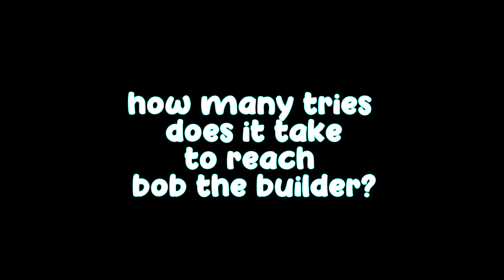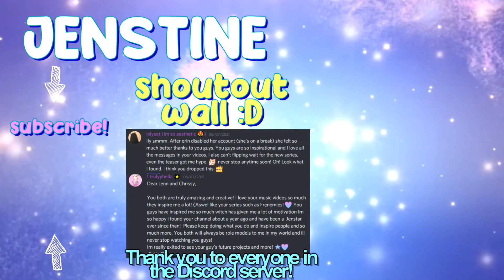BUILD A BABE 🔥 Bella Poarch Royale High Music Video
No Bob the Builders were hurt in the making of this video.

Today we travel to an alternate universe where, after being rejected by girls, Bob the Builder decides to build his own Build-A-Babe factory. However, things take a dark turn when the dolls in the “rejected” pile seek revenge…

I love this song so much and hope the lyrics can remind you that you are perfect the way you are — oftentimes, it can feel like we need to look a certain way to fit “society’s standards” but those who mind don’t matter and those who matter don’t mind! Our flaws and imperfections are what make us unique, so you do you and don’t let what anyone else thinks change the fact that you’re already beautiful 😉✨

. Hmm, any guesses as to why it’s called Rose?

🌟 Thank you to everyone who helped us film this music video!
Australia10089
BerryToons
Confused_Mochi1
cookiesNicing
dancergirllol13
graycatgoddess
NutSunShine2009
Poohkundaily2019
shulolly

🌟 Do you want to join our filming sessions, game nights, receive sneak peeks, and more?

┉༝✧ STAR CODE: “JENSTINE”

┉༝✧ Rock the Jenstar hairs around Roblox!

roblox royale high music video build a babe bella poarch tiktok jenstine rhmv